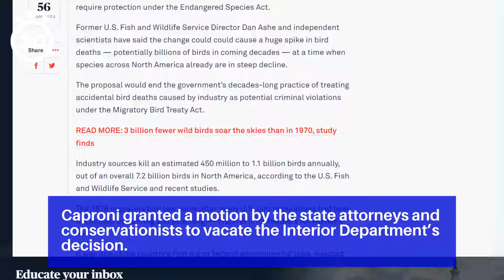Quoting ‘To Kill a Mockingbird,’ judge strikes down Trump administration rollback of histori...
The changes made by the Trump administration largely benefited oil companies, which have paid most of the fines for violating the act, according to an analysis by the National Audubon Society.

The court joined their lawsuit with another challenge filed by the National Audubon Society and numerous other conservation groups, including the Center for Biological Diversity.

The Trump administration has suffered numerous defeats in its effort to scuttle longstanding environmental protections, calling them onerous requirements that were harming industry and development.

Oil companies were the greatest beneficiaries of the new interpretation, according to an analysis by the Audubon Society.

Caproni granted a motion by the state attorneys and conservationists to vacate the Interior Department’s decision.